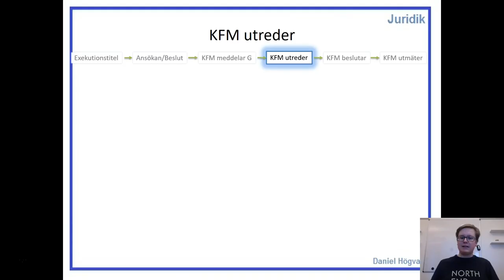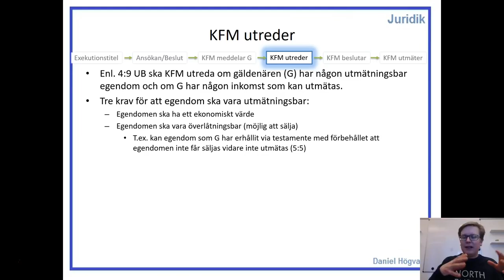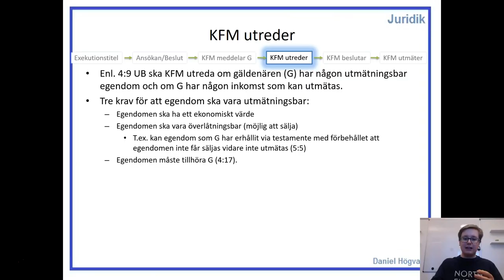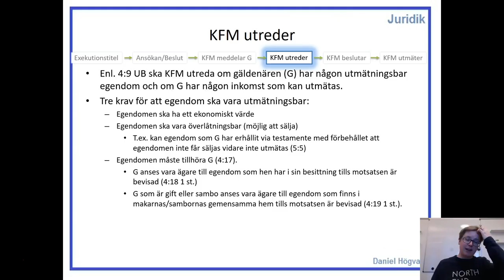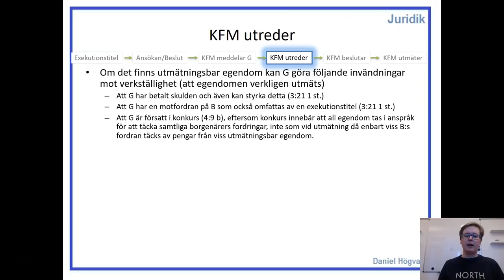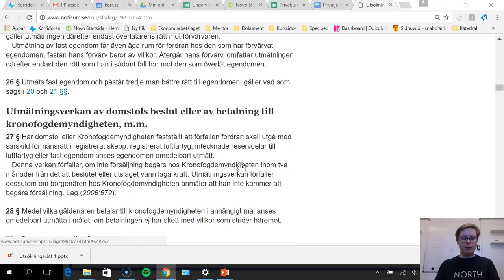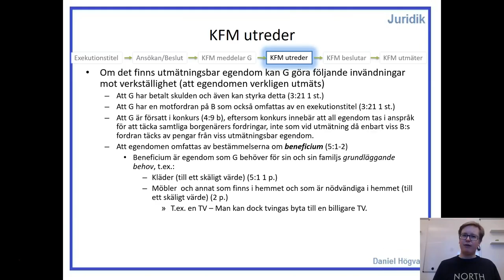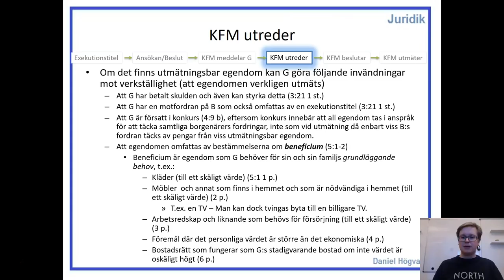Utsökningsrätt - Del 6 - KFM utreder